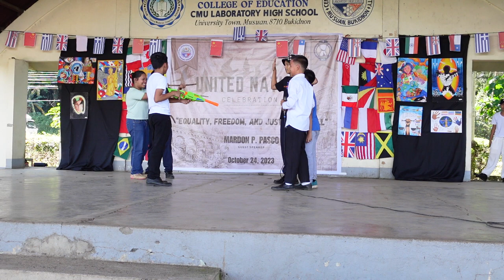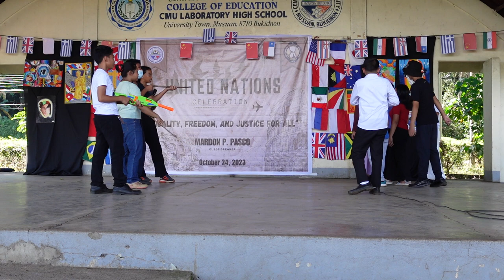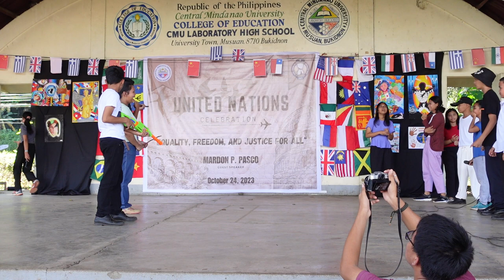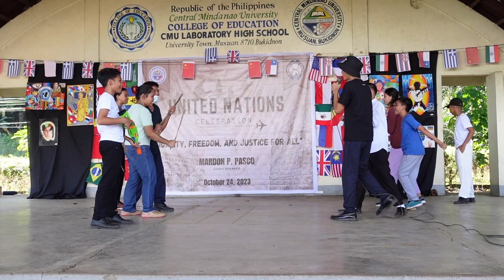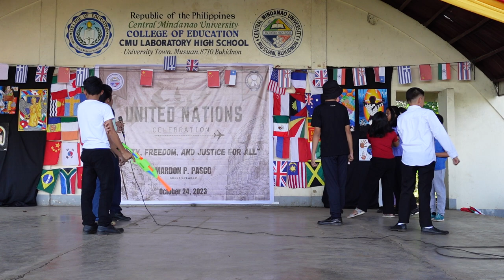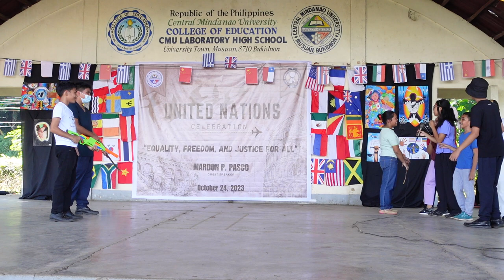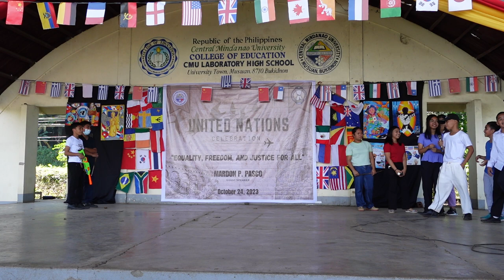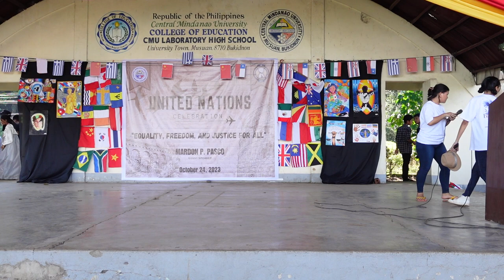Comical Skit by Grade 7 | CMULHS United Nations Celebration 2023